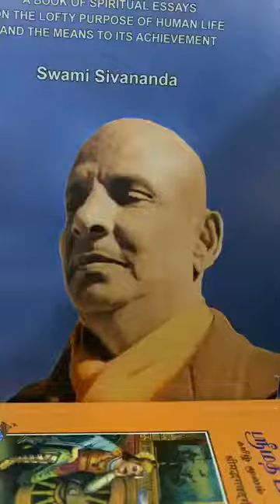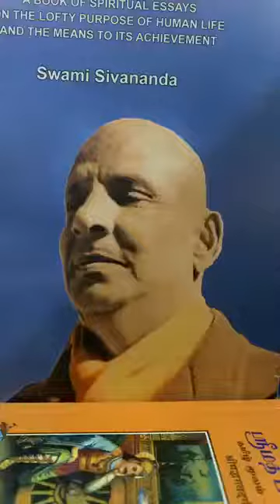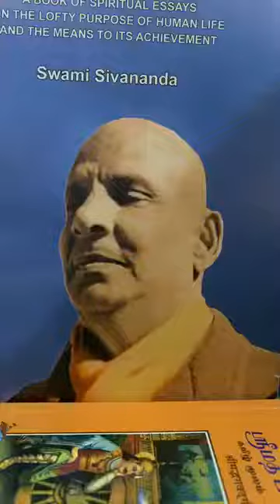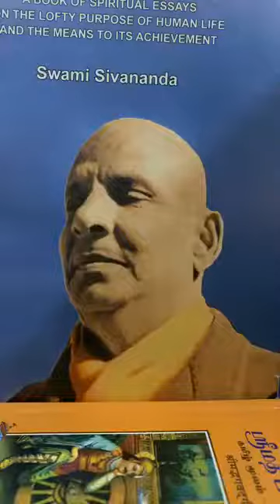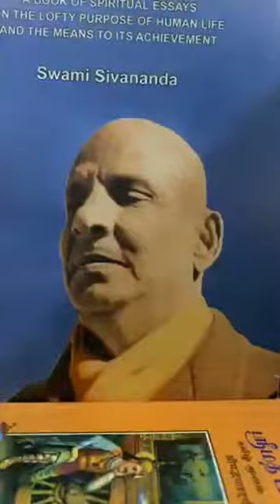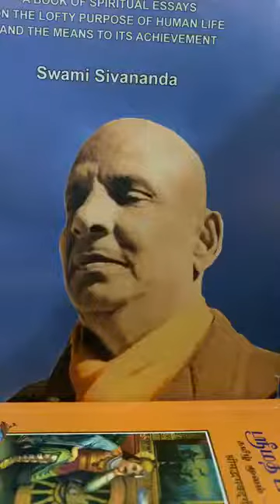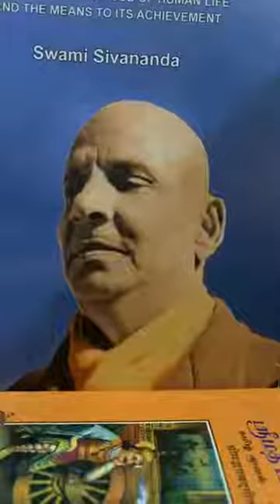Bagavad Gita Class 34